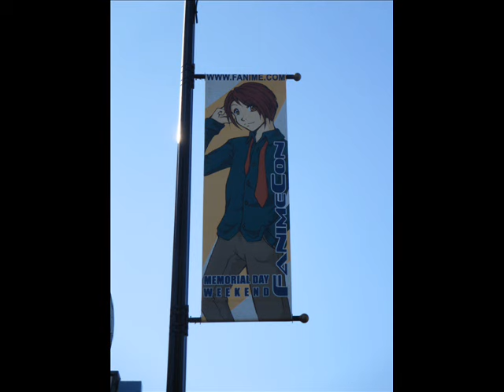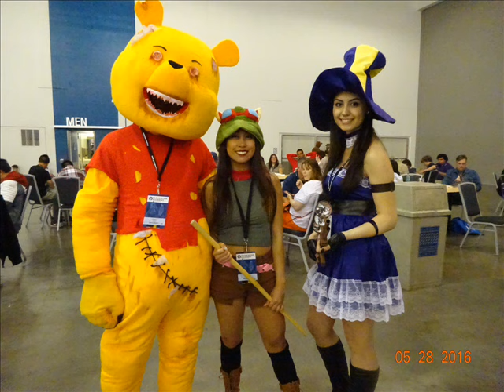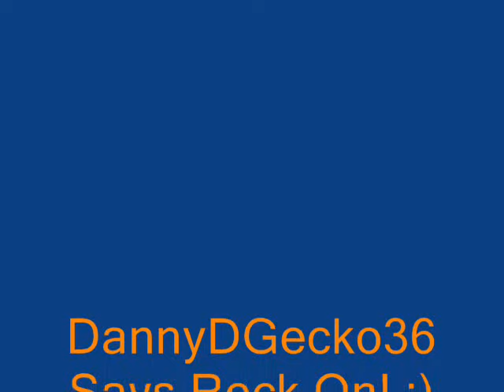Fanime 2016 Cosplayers (Pt.1 of 2) - San Jose, CA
Yo! Fanime Fans, I love to Cosplay and eat-up my cake too :P Yum! Yum! Thank You! to all of the ppl who let me take a Pic of you. You all Rock! No monetary consideration (cash) is being exchanged or received on the internet.